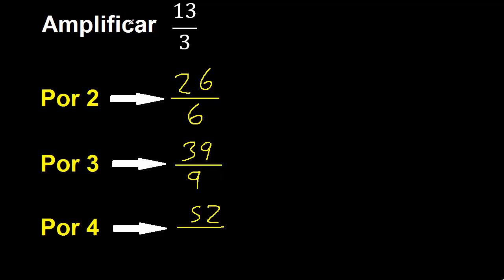Amplificar 13/3 . amplificar fracciones